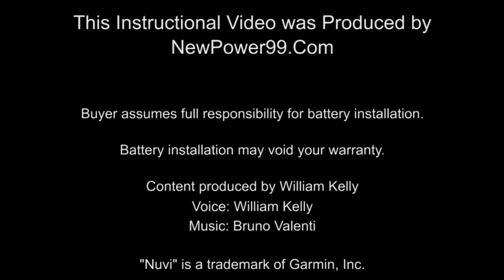How to Replace Your Garmin RV 760LM Battery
Part of the Complete Battery Installation Kit from NewPower99.com, available this video provides a step by step demonstration of the procedure for replacing the battery in your Garmin RV 760LM GPS. The Battery Installation kit contains a New High Capacity Battery, Battery Installation Video, and Special Tools required for battery replacement. Includes one year money back guarantee!